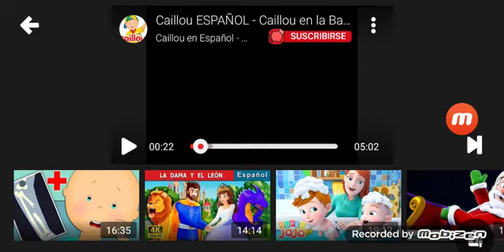13 de abril de 2021